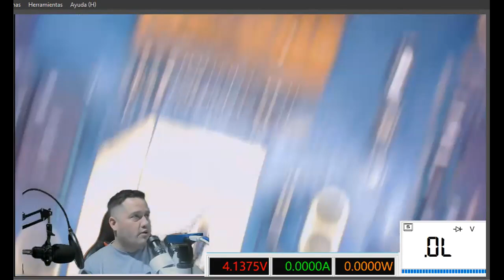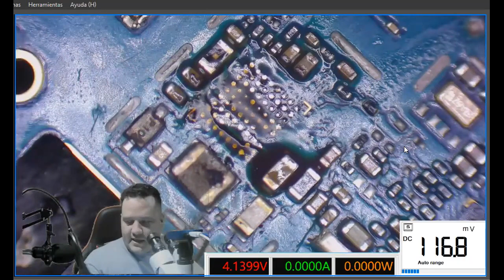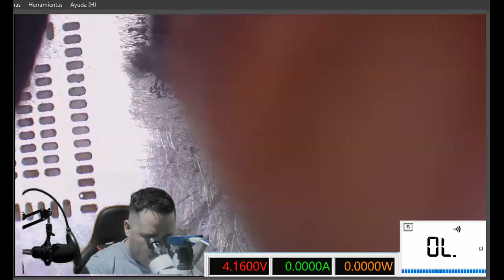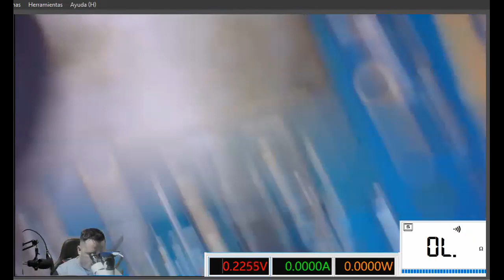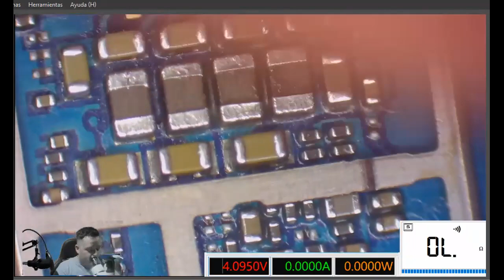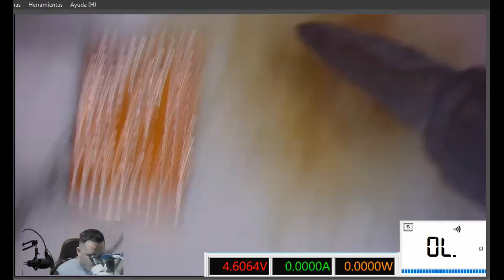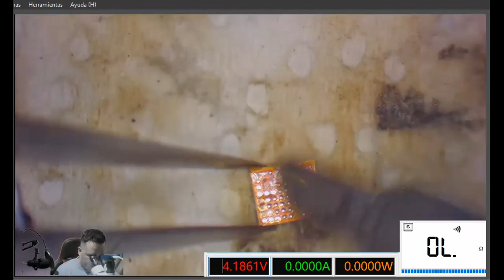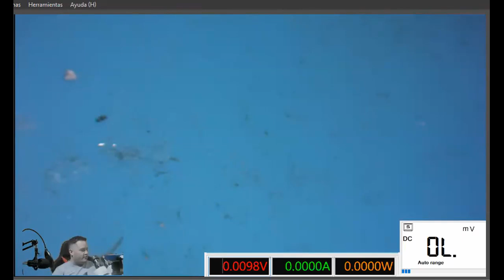4ta Clase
ponemos a prueba lo estudiado en clase anteriores, protocolo de revisión, mediciones, uso de multímetro, uso de fuente, uso de estación de soldado, y adentramos un poco en planos y reballing